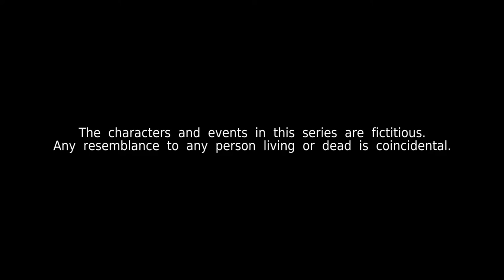Kin《亲》EP326 (ENGLISH/CHINESE/MALAY SUBS)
Jessica puts pressure on Ah Yoke to step up at work after finding out about Derek and Eunice's plans to matchmake Louis and Madeline.  Ella denies being a sugar baby and this leads to a big fall out between Debbie and Ah Hock.  Meanwhile, Rosnani and Louis go on their first date.